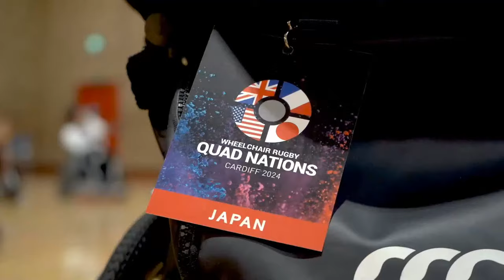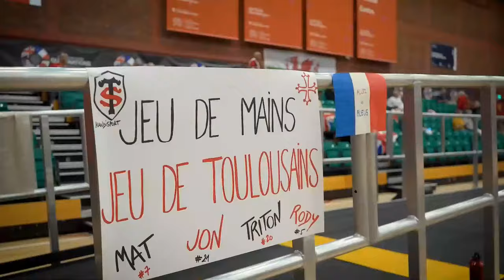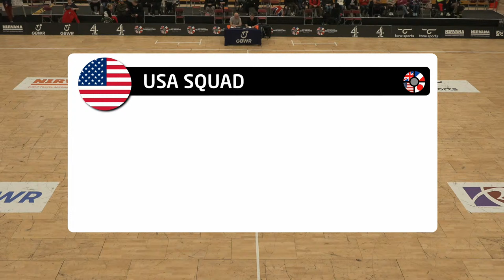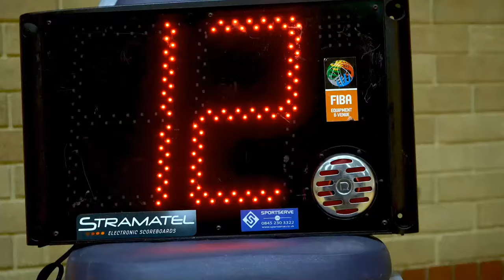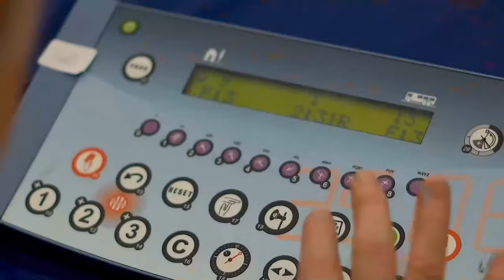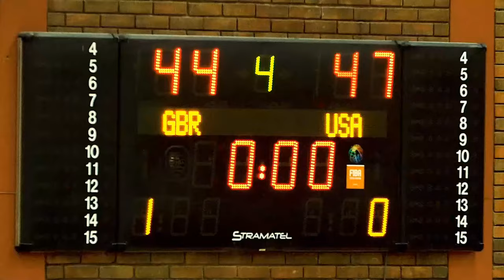Live Wheelchair Rugby Quad Nations | Semi-Finals | Day 3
The Wheelchair Rugby Quad Nations returns, as Paralympics champions Great Britain take on France, Wales & Japan at the Sport Wales National Centre in Cardiff. What's set to be an epic showdown between 4 of the world's best wheelchair rugby teams, will serve as an intense test of the team's forms ahead of the Paralympics Games this summer in Paris.

It's crunch time in the tournament, as the 4 nations go head to head in the semi-finals.